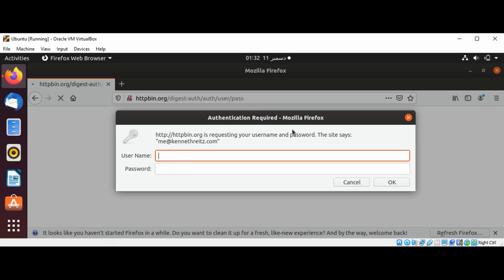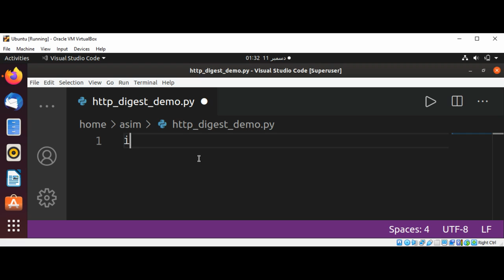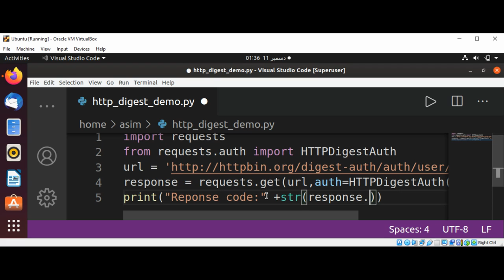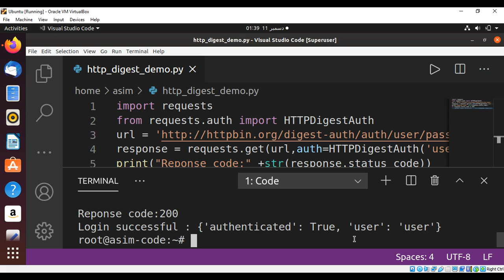HTTP Digest authentication in Python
In this video we will learn how to use HTTP Digest authentication in Python.